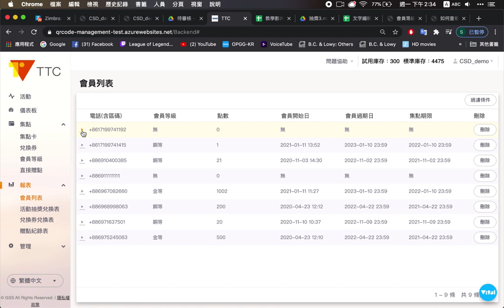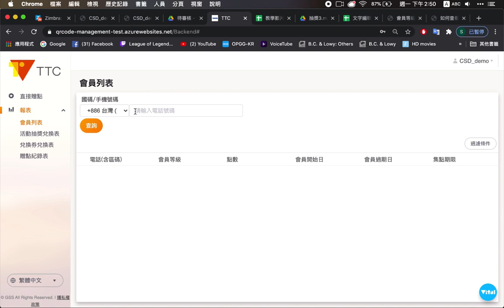[Online Help] Vital TTC-如何查看會員資料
吸引消費者輕鬆透過線上抽獎、集點、預購、保固、報修、防偽等方式，以不同回饋、獎勵與會員分級機制，達到刺激消費並留住忠誠顧客，從中建立企業與顧客之間穩定長遠的良好關係。